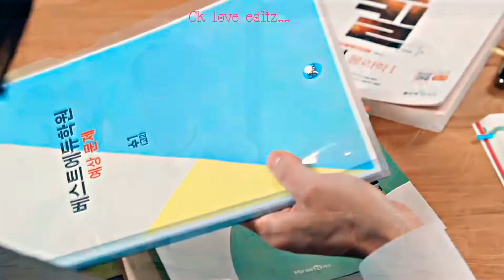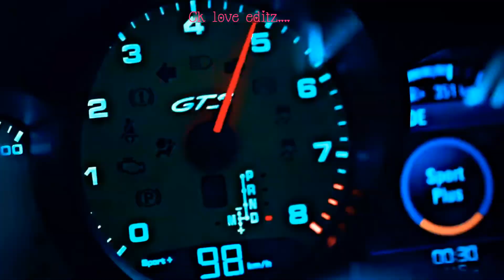Sound of magic..love with music & magic //magician's fantasy love story// tamil edits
A magician living in an abandoned theme park makes troubles disappear for a disenchanted teenager enduring harsh realities.